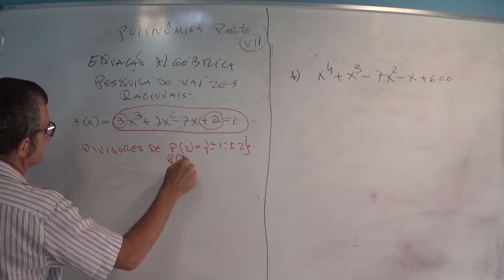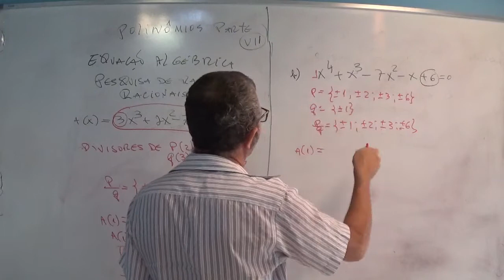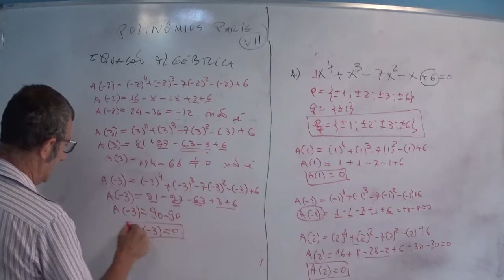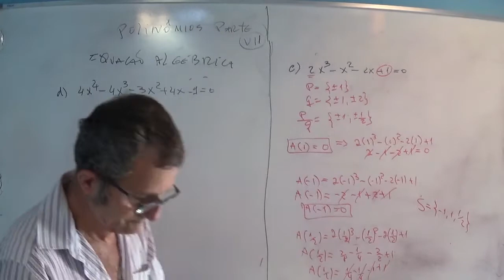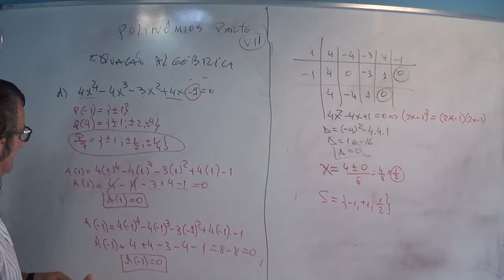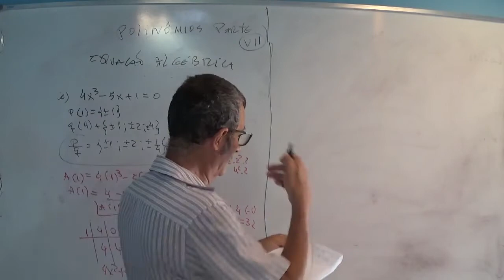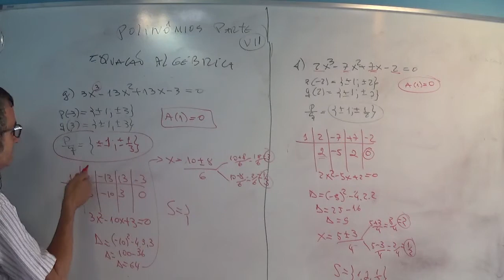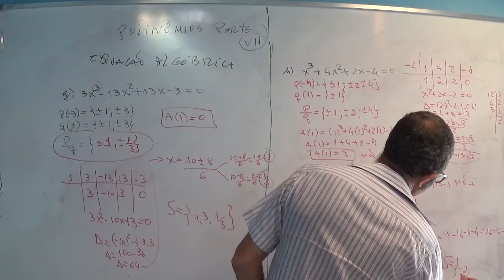Polinômios Parte VII ;Equação Algébrica; Pesquisa de Raízes racionais